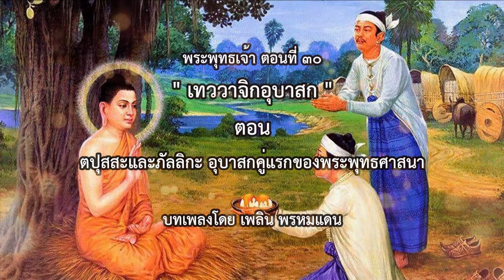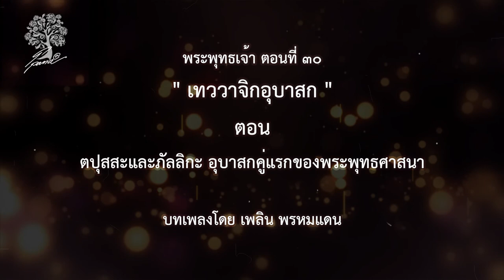พระพุทธเจ้า ตอนที่30 เทววาจิกอุบาสก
ตปุสสะ ภัลลิกะเป็นพ่อค้าสองพี่น้องชาวอุกกละชนบท เป็นบุตรของกฏุมพีในอสิตัญชนนคร ทั้งสองเป็นเทววาจิกอุบาสก (อ่านว่า ทฺ-เว-) ปฐมอุบาสกคู่แรกที่ยึดถือรัตนะ 2 คือถึงพระพุทธกับพระธรรม เป็นสรณะ ต่อพระพักตร์ของพระโคตมพุทธเจ้า เพราะช่วงนั้นพระพุทธเจ้ายังตรัสรู้ใหม่ๆ ยังไม่ได้ประกาศพระศาสนาและยังไม่มีพระภิกษุเลย และทรงกำลังเสวยวิมุติสุขหลังจากทรงตรัสรู้ตามที่ต่างๆในอุรุเวลาเสนานิคมเป็นเวลา 7 สัปดาห์ ตปุสสะและภัลลิกะได้รับเอตทัคคะเป็นเลิศกว่าอุบาสกทั้งหลาย ผู้ถึงสรณะก่อนใคร